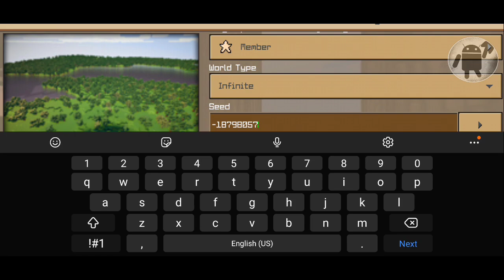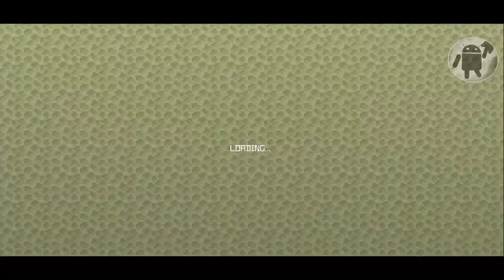HOW TO FIND END PORTAL and ENDER EYE in Crafting and Building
Crafting and Building End Portal
Crafting and Building Ender Eye

In this video, you will see how to find end portal and ender eyes in crafting and building